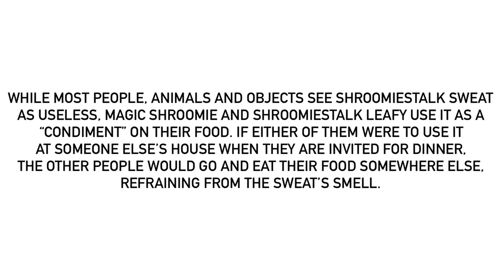Another Fact About Shroomiestalk Sweat